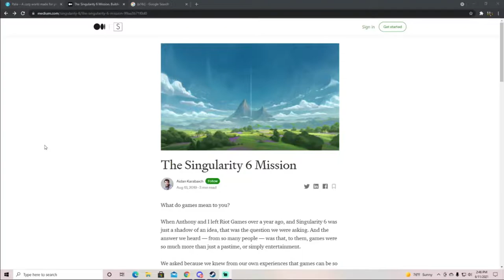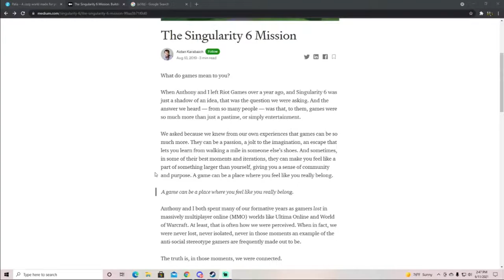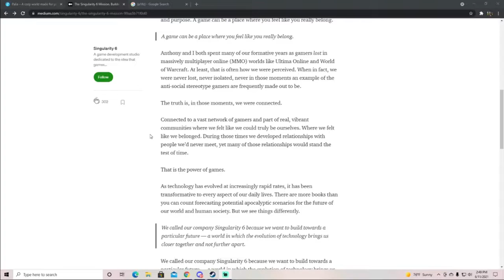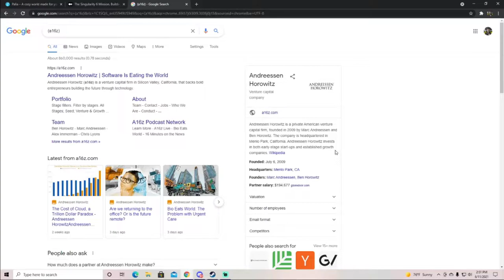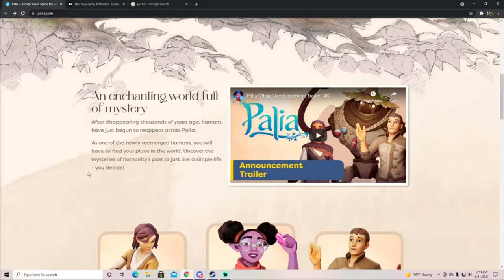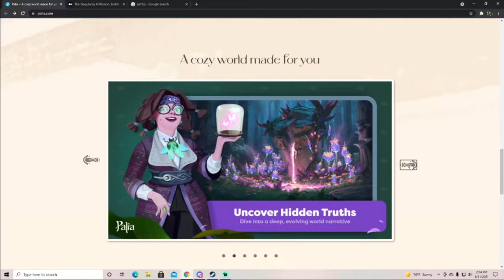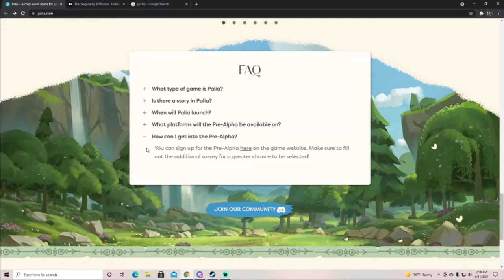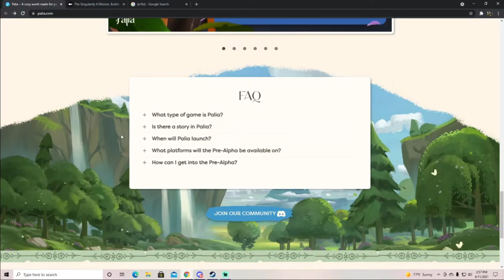Palia - MMO of the Future?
Is Palia going to be the Next Gen of MMORPGs that we are all hoping for? Singularity 6 has a Mission statement that is very inspiring. Lets take a look into that, and there game in development Palia.

Thank you so much and see you on the Next Adventure!

Channel Editor: Yours truly